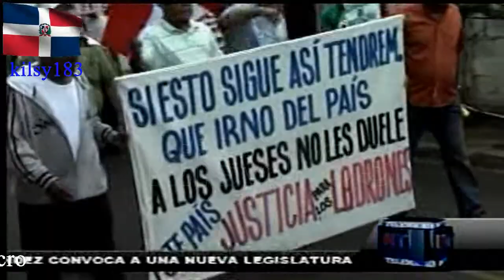noticias telemicro esta en ti 1